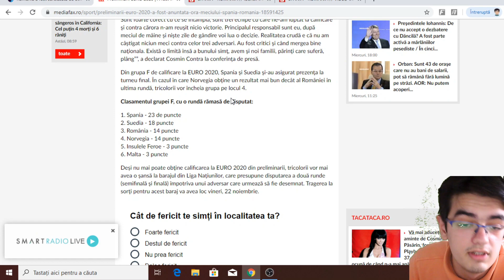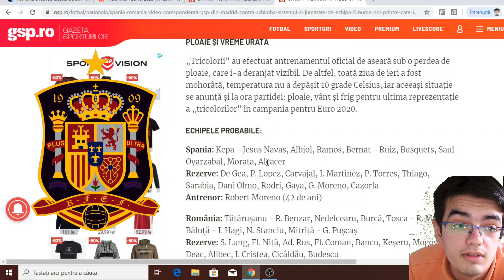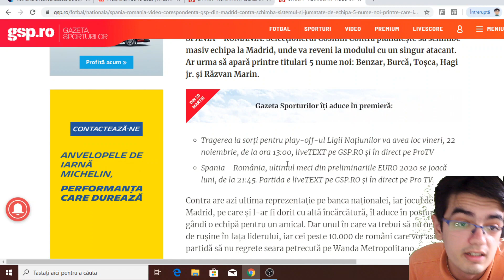SPANIA ROMANIA!! CU CINE PUTEM PICA LA BARAJ?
Astazi de la 21:45 avem Spania-Romania, ultimul meci din preliminariile Euro 2020, insa Romania nu mai are sanse de calificare. Sa speram ca macar vom vedea un meci frumos pe Wanda Metropolitano din Madrid! Enjoy!